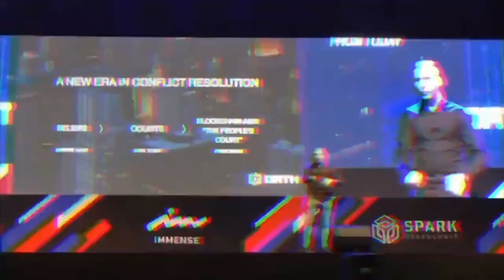Jae Kwon on Liquid Staking on COSMOS $ATOM Big Risks?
Algorand Review
Cosmos Review
Polkadot Review
Cardano Review
Polkadot Cryptocurrency
Hedera Cryptocurrency
Environmentally friendly cryptocurrency
Cardano Cryptocurrency
Algorand Cryptocurrency
Persistence Cryptocurrency
Polkadot Coin
Cardano Coin
DOT Coin
ADA Coin
OSMO Coin
PersistenceOne Review
Osmosis Cosmos